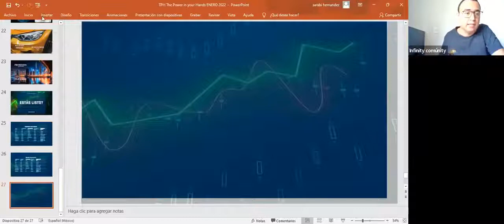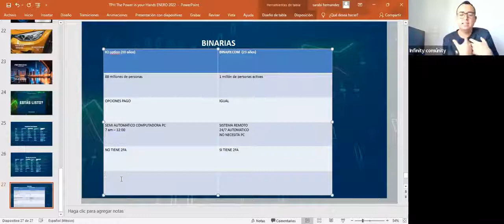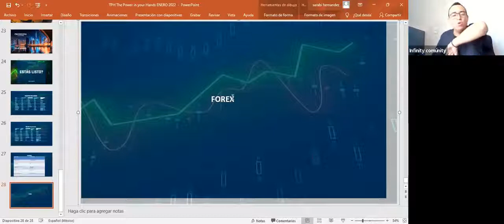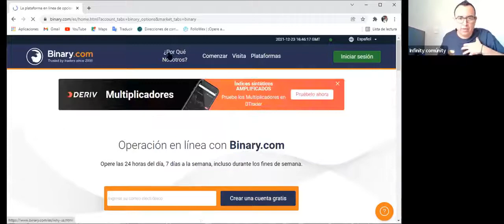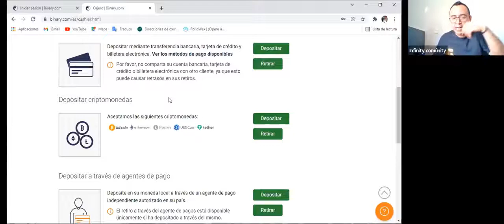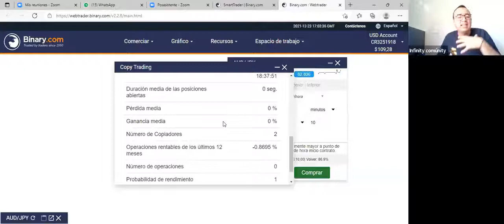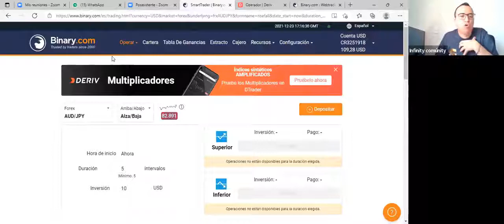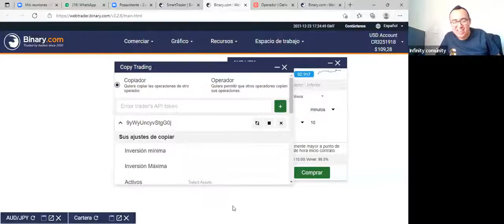Entrenamiento de como vincular el token de Experts Moment a tu cuenta Binary / Deriv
✅ Esta es tu gran oportunidad de ganar por medio de un Software que te permitirá generar ingresos todos los días de lunes a viernes de manera automática por medio de Copy Trading con los Bróker más reconocidos

✅ Como registrarse en Experts Moment 👉 ttps://youtu.be/JPQjM9r3f_c

👉 Token: BMPdwtZDwGqRG3K

Este video es solo para fines educativos y de entretenimiento. No hay garantía de que gane dinero utilizando las técnicas e ideas mencionadas en este video. Este no es un consejo financiero. Su nivel de éxito en la consecución de los resultados afirmados en este video requerirá trabajo duro, experiencia y conocimiento. Hemos tomado medidas razonables para garantizar que la información de este video sea precisa, pero no podemos afirmar que los sitios web mencionados en este video estén libres de errores. Usted acepta expresamente no confiar en la información contenida en este video.